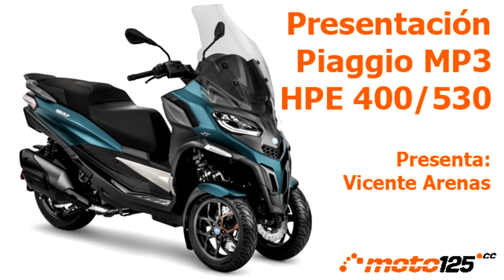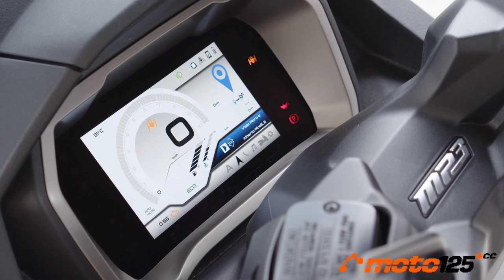Presentación Piaggio MP3 HPE 400 Sport - 530 Exclusive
El scooter pionero en introducir las 3 ruedas para mejorar la movilidad urbana y extraurbana, se renueva por completo para esta temporada con una estética de diseño más deportivo, un motor en la cilindrada alta que crece hasta los 530 cc marcando el récord de potencia y, sobre todo con mucho nivel tecnológico en beneficio de la seguridad destacando el sistema basado en el rádar para detectar ángulos muertos. Los precios de los nuevos modelos se mueven entre los 10.499 € de la versión 400 base hasta los 12.999 € de la 530.